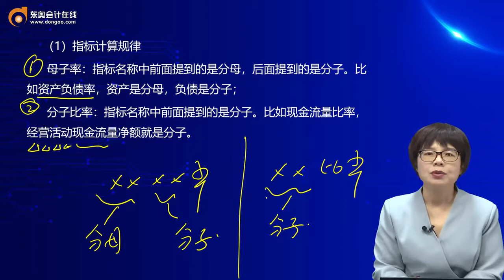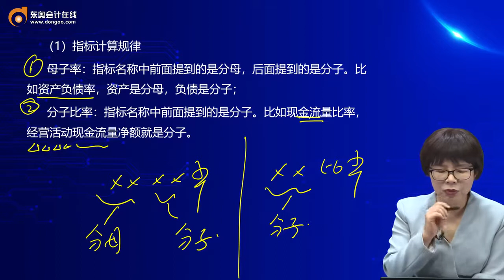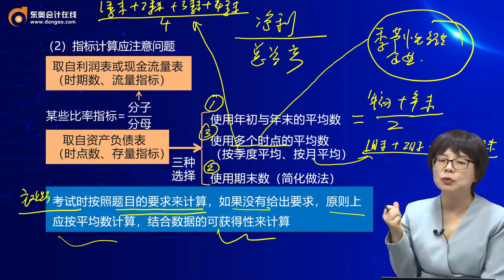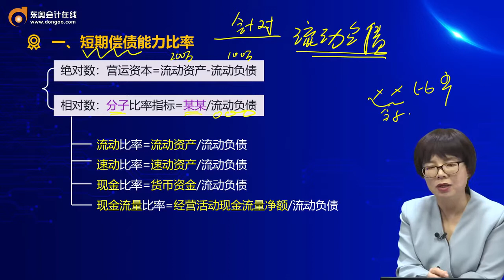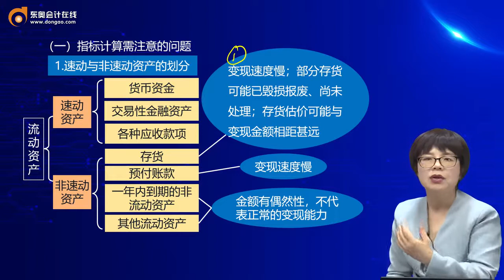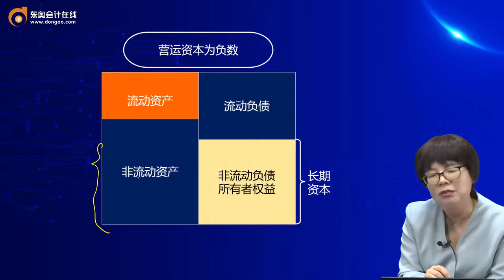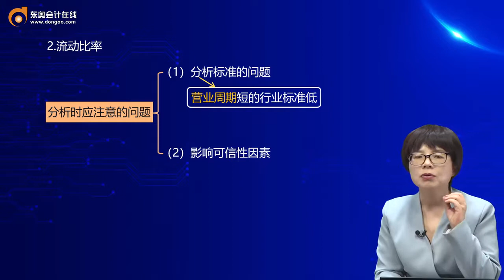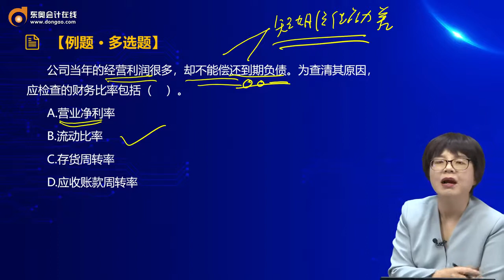2022 CPA 财务管理 闫华红 基础精讲班第6讲 短期偿债能力比率（1）